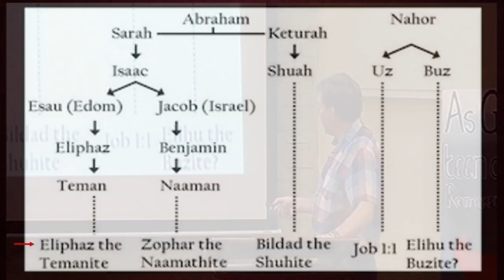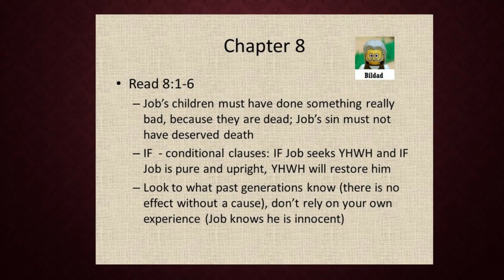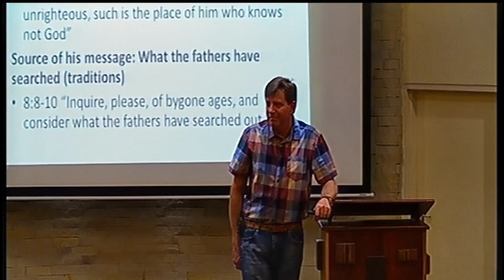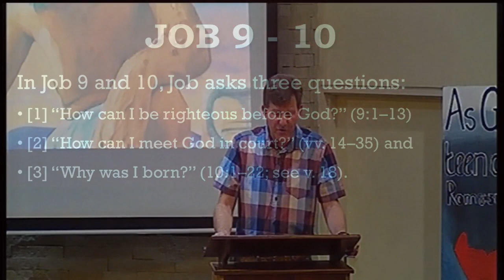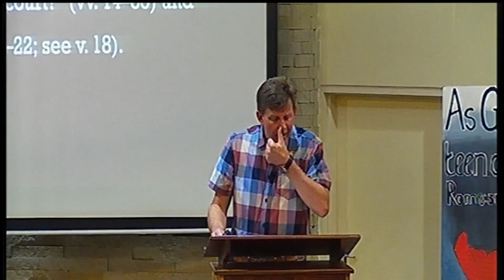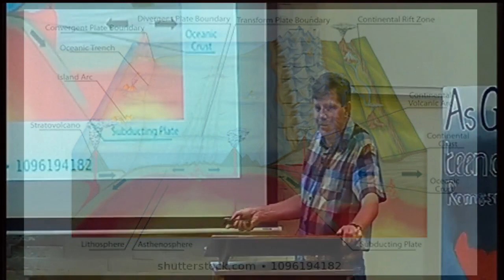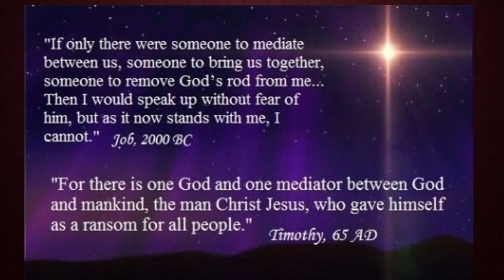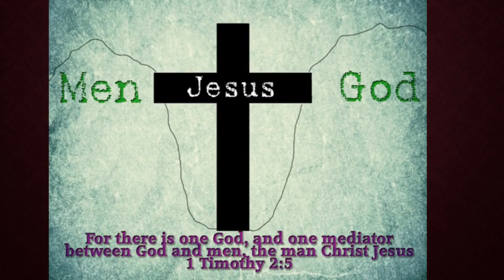Logos Bibleschool – Job Deel 6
Job
Deel 6
Hoofstuk 8 - 9
Bildad
AFR